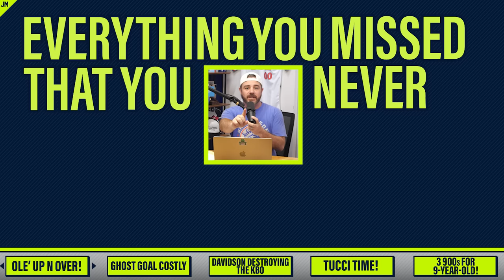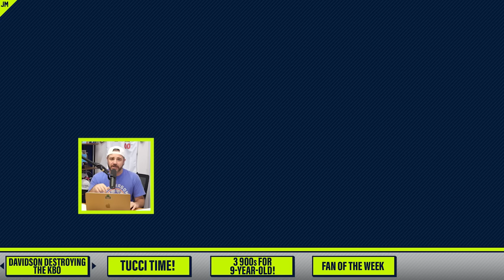Nine-year-old skateboard does three straight 900s | Things You Missed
0:00 Clutch penalty shot
0:29 Intro music
0:33 Referee misses a call
2:27 A new baseball hero
4:24 Lacrosse player incredible at face-offs
6:46 Nine-year-old skateboarder
8:35 Fan of the Week

Jomboy Media
Midtown Station